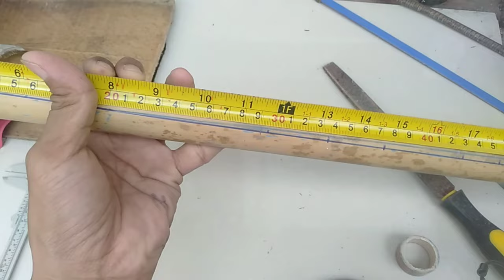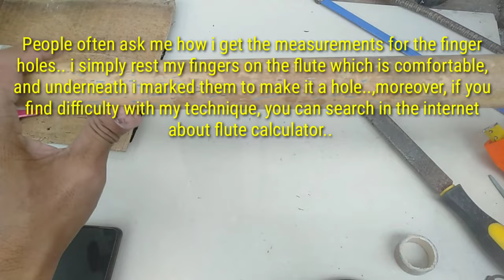I made a Quenacho Flute out of a bamboo trash l Tutorial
Hi flute enthusiast! recently when i was walking along the beach i saw a piece of bamboo along the shore..it was partially covered with sand. I've come up with an idea on how it to be useful again.. watch this video if you are interested in making your own flute.. hereunder are the measurements of Quenacho low C made of bamboo:
measurements are taken starting from the bottom of the flute.

Total length of the flute: 570mm
Top hole: 327mm
2nd hole: 292mm
3rd hole: 251mm
4th hole: 195mm
5th hole: 166mm
Bottom hole: 121mm
👉 i did not made a back hole for this flute. if you want please also watched the link below for another tutorial.